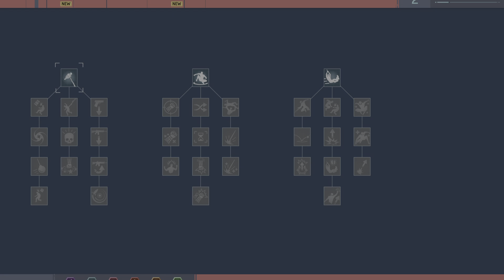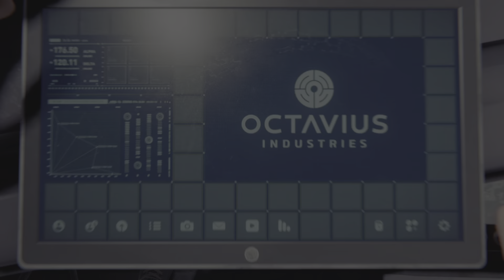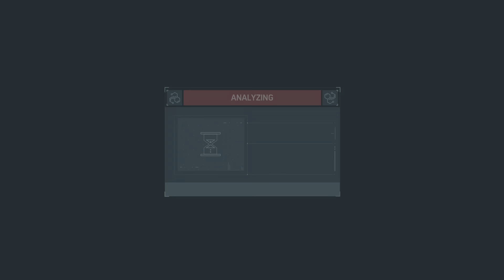Marvel's Spider-Man Remastered-part 2